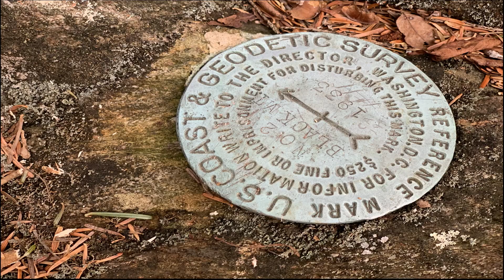Mt Hardy SB6K Ep.12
We started out today's hike from hwy 215 and hiked the MST to near the summit of Mt Hardy.
From there the trail was rough and steep but very doable. We could tell this was a lightly used trail.

We found the Benchmark snapped a few photos and found a nice view of Sam Knob then we began our way back down.

This is my 39th summit of the 40 for the South Beyond 6000 challenge.

Thank you Melissa Coatney for coming with me to hike this.

with an occasional cycling video or two.

1471 West Millers Cove Road

Camera: GoPro Hero and iCamera X
Gimble: DJI Osmo II
Video editing: Filmora